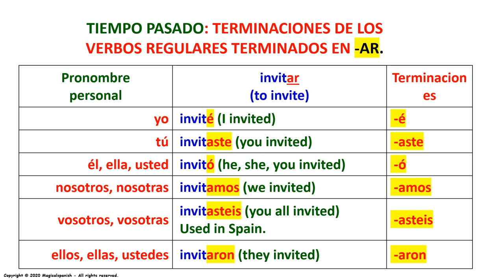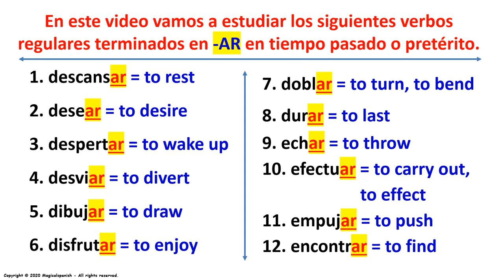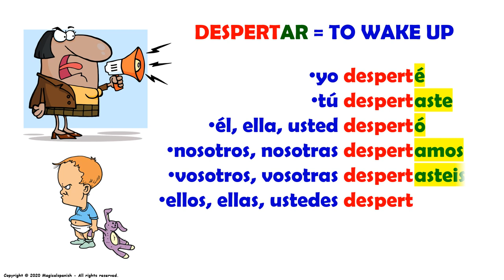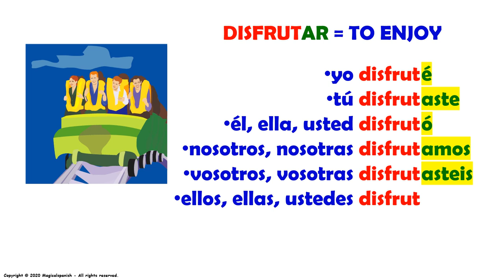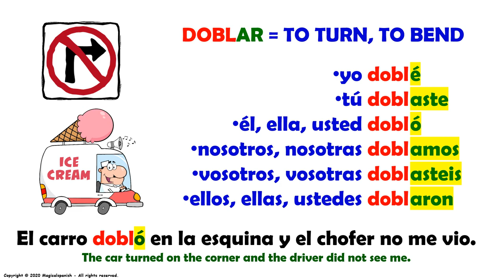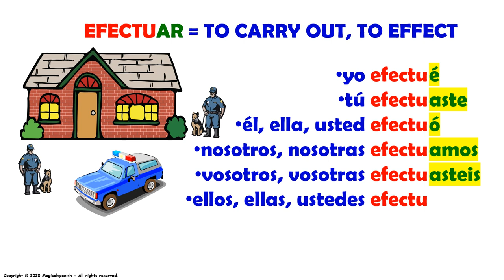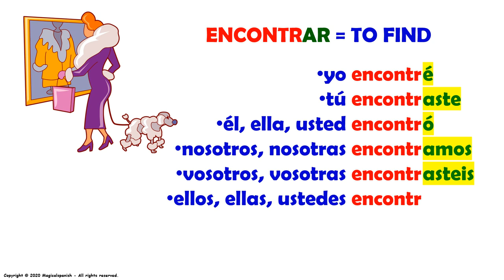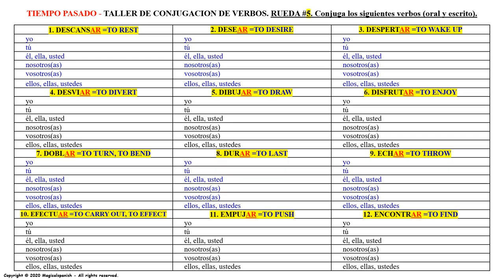#5. El Tiempo Pasado o Pretérito en español, Verbos Regulares terminados en -ar